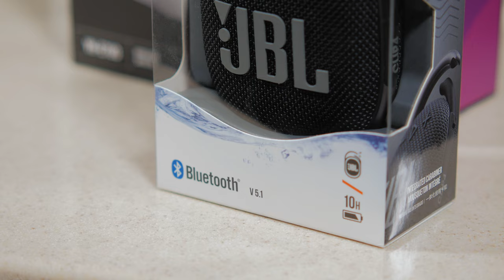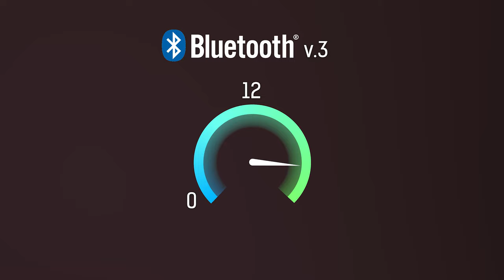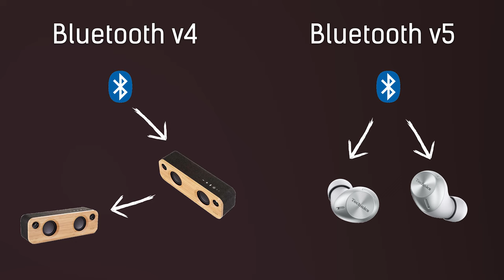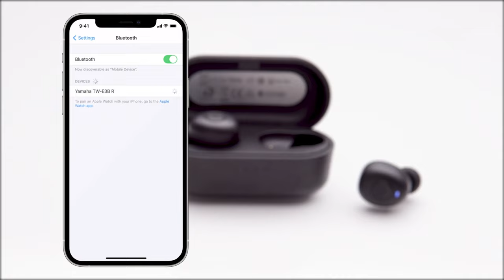Возможности и преимущества пятого поколения протокола Bluetooth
🎧 Bluetooth-подключение используется нами в быту давно. Страшно подумать, но в следующем году этому стандарту исполнится четверть века. Несмотря на то, что версия Bluetooth фактически не влияет на совместимость и к новому смартфону с Bluetooth 5.2 можно без проблем подключить аудиоустройство с третьей или четвертой версией протокола, существует немало причин выбрать более современные наушники или Bluetooth-колонку. Расскажем сегодня про преимущества пятой версии протокола Bluetooth.

▶️ 0:00​ Введение
⏭ 1:01 История Bluetooth
⏭ 2:16 Bluetooth 5
⏭ 4:56 Итог